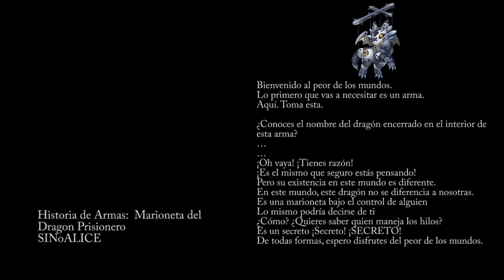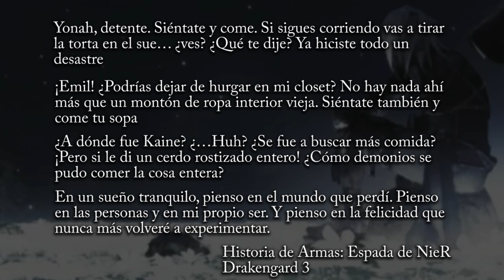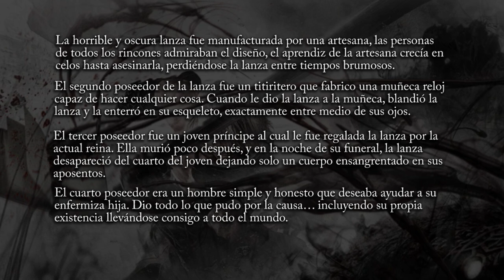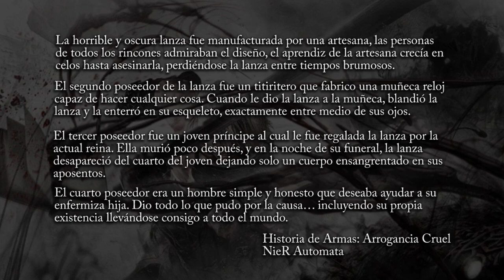Historia de Armas Vol. 2 - NieR / Drakengard / SINoALICE ft. Parrah y Noya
Las historias de las armas del Yokoverso (Drakengard / NIEr / SINoALICE) narradas.

Estas pueden ser encontradas en la descripcion de las armas (Muchas de ellas solo en ingles y traducidas por mi al español)